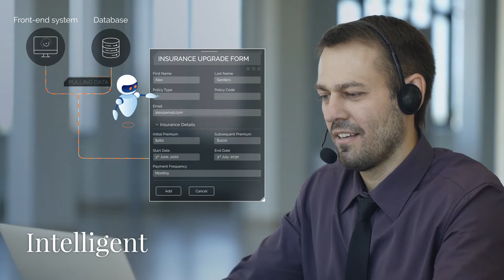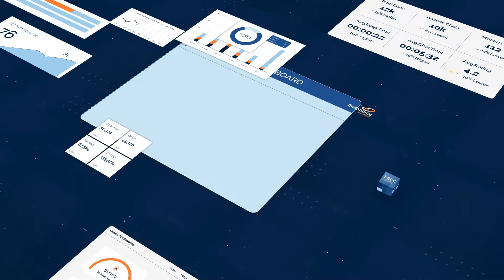DECC | Make your Customer Experience Vision a Reality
Firstsource’s Digitally Empowered Contact Centre (DECC) is based on four foundational pillars of customer experience: creating anywhere, anytime access to a flexible workforce, enabling channel freedom for customers and merchants, harmonizing humans and technology, and leveraging real-time dashboards and insights. We are here to transform the customer experience for businesses like yours.